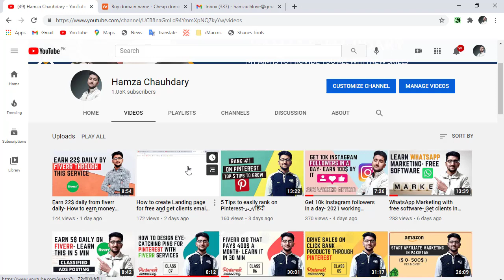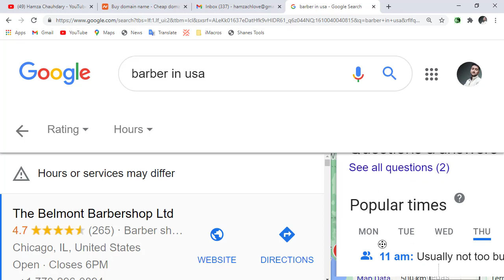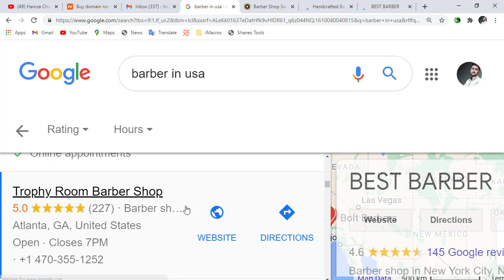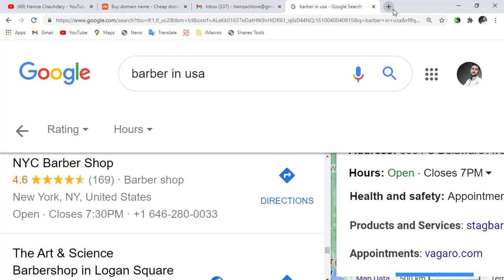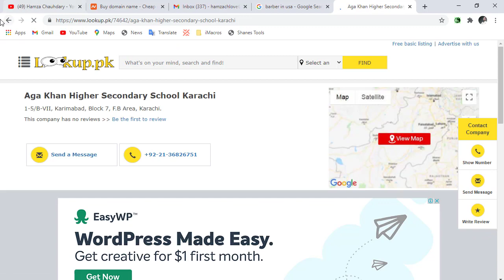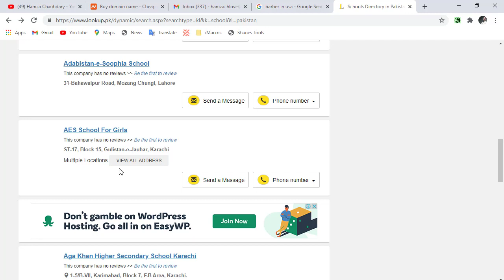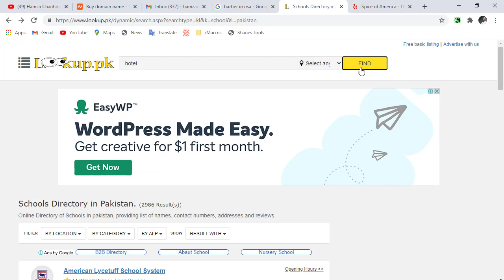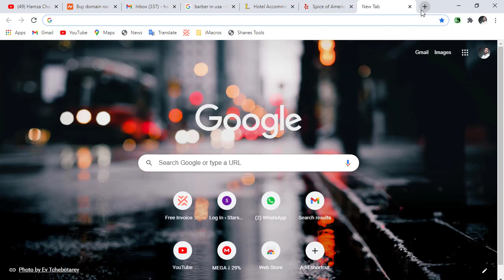Best 2 platforms to get your first order in a day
Hey guys so in this video I have shared an amazing method with you all that how you can get your first order on any skill
and in 2 days we will update 20+ more